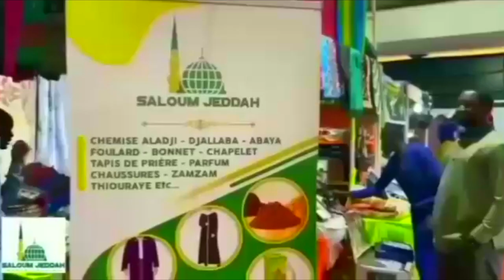Tunko Xibaar Yi Biir Reew Mi Ak Bitim Reew